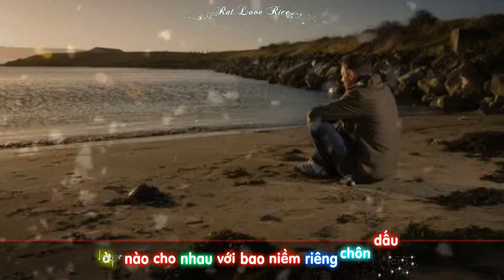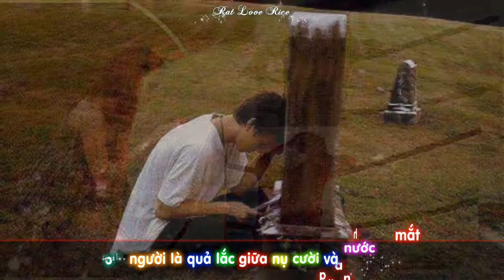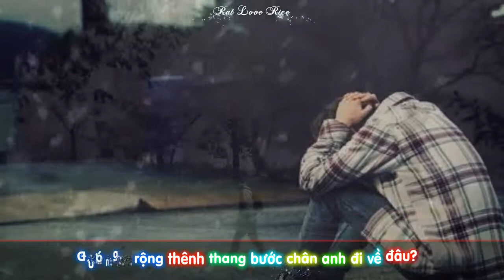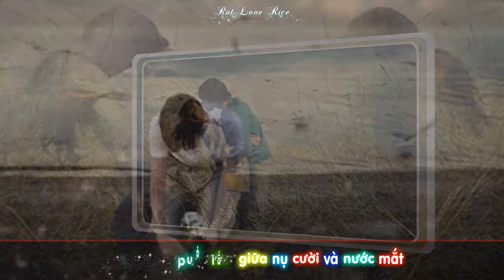Ai Rồi Cũng Khác - Hamlet Trương [ Lyrics/ Vietsub ]